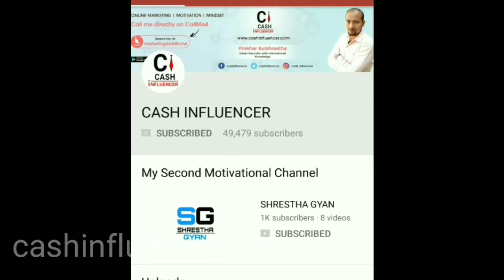Legendary Marketer review 2018 in hindi : Make Money Online | cash influencer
PRAKHAR KULSHRESTHA
(Cash Influencer)
Legendary Marketer review 2018 Make Money Online in 2018 | cash influencer

Dear All CASH INFLUENCER affiliates- is video me hamne btaya hai how to use legendary marketer to make money online in india in 2018.Legendary marketer review 2018 in hindi is explained by cash influencer only.

About : CASH INFLUENCER is a YouTube channel, where you will find all the videos related to techniques and skills required for doing the online marketing business :)

TALENT APPRECIATOR